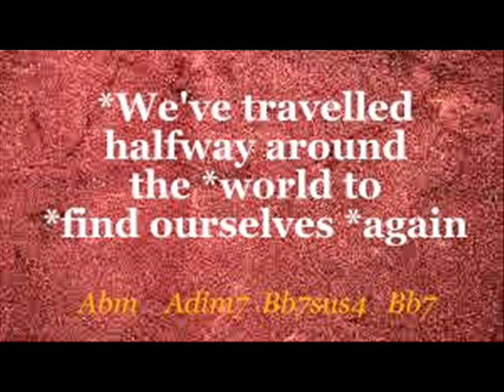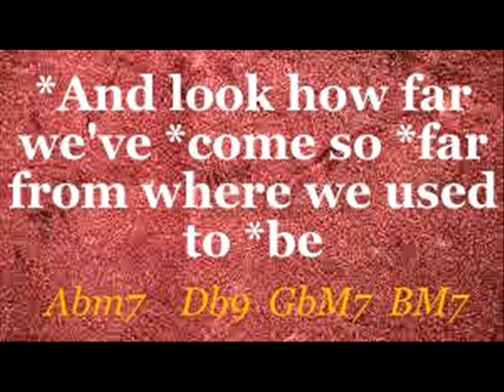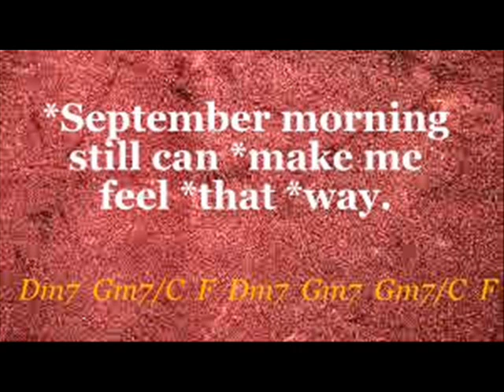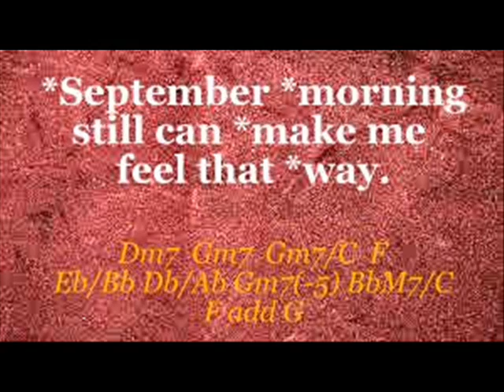SEPTEMBER MORN Neil Diamond_SamCagO Lagkaw Sounds.mp4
MY 14th SING-ALONG MUSIC VIDEO ON YouTube.com COMPLETE WITH AUTHENTIC LYRICS & CHORDS.. Get ready with your MIC & GUITAR or any musical instruments.